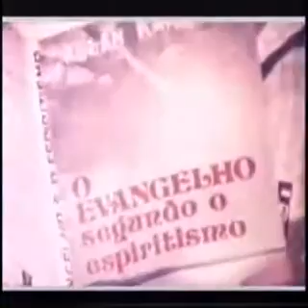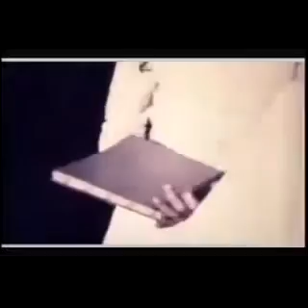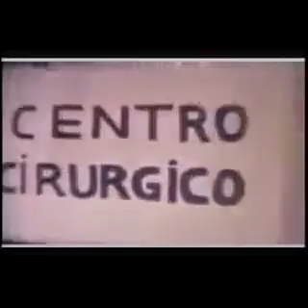Ressurreição - Documentário Espirita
Para a época (Década de 70) o video ajudava a compreender a existência de algo maior que o mundo material. O video é antigo, a qualidade do mesmo não está muito boa, filmado sem recursos financeiros na década de 70, o video mostra a angustia de um espirito que volta ao mundo espiritual sem preparo e entendimento. Muitos se iludem que podemos voltar varias vezes a este mundo.